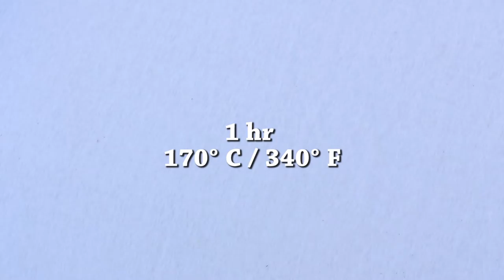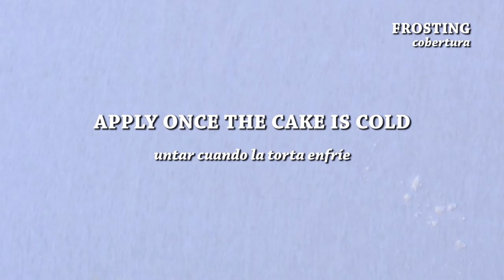best carrot cake recipe!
Here's the tutorial of how I make a carrot cake! My friends and family love it! Hope you like it too, it's very easy and fast to make!

Este es el tutorial de cómo hago una torta de zanahoria :) Mis amigos y familiares la aman! Espero que te guste, es súper fácil y rápida. ♥